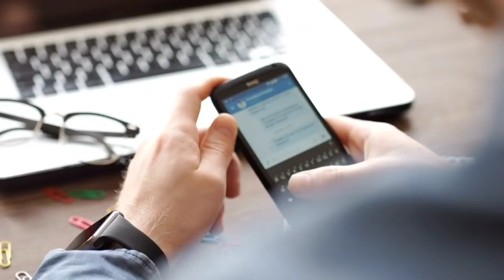badri 313 battalion details in hindi Masha Allah ! ziyavi media